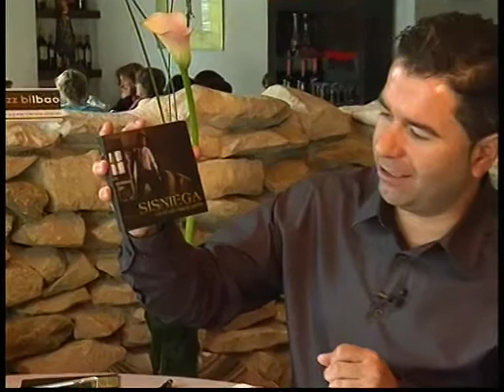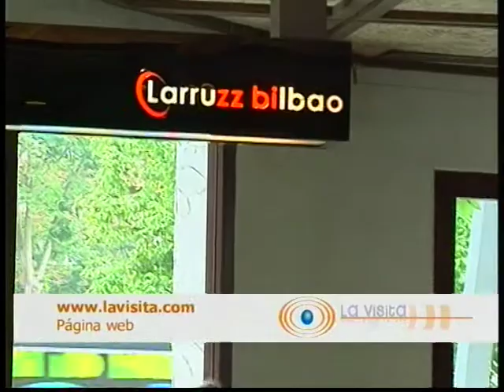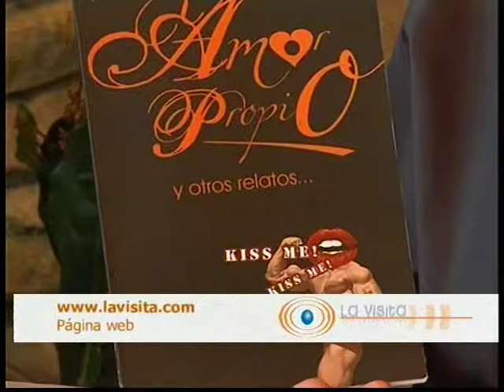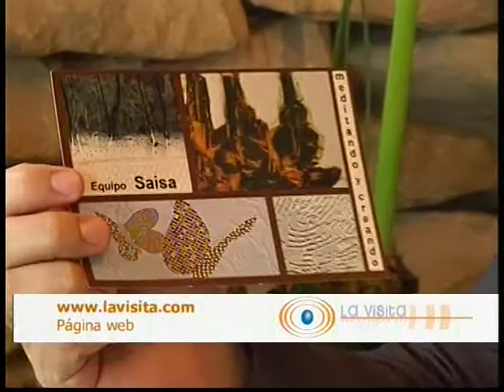Jose Luis y EDUARDO ROBLES de los Cinco Bilbainos en La Visita desde Larruzz con Jabier Calle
La Visita, es uno de los programas mas veteranos en la historia de la televisión en este Pais, con mas de 16 años en antena, 750 programas distintos con casi el doble de reemisiones, cerca de 1600 entrevista realizadas a personajes del mundo de la política, cine, música, teatro, arte, literatura y anónimas personas que con sus testimonios han hecho consolidar a un programa desde una televisión local, como TeleBilbao,
Dirigido y Presentado desde entonces por Jabier Calle, cuenta con el cariño y la simpatía del público que semana tras semana, sigue sus emisiones.
Los sábados a las 20h y los domingos a las 15 desde TeleBilbao.
Este semana Jabier Calle comparte conversación con EDUARDO ROBLES de los Cinco Bilbainos en La Visita desde Larruzz con Jabier Calle